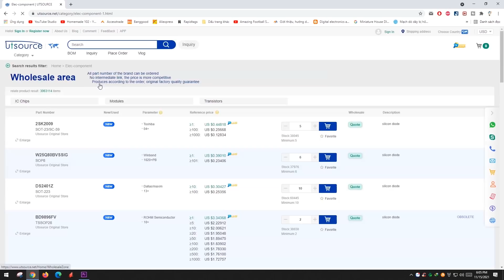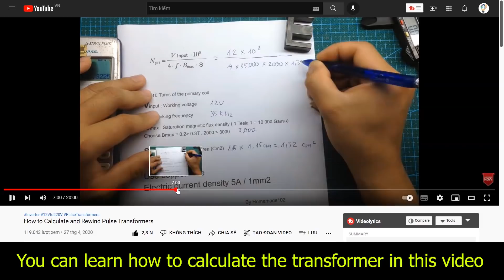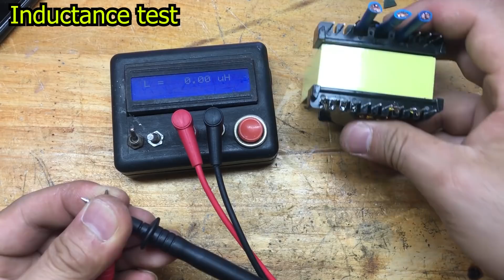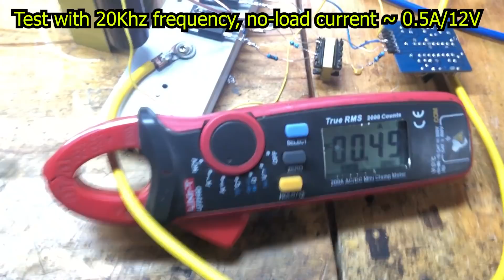Make 1500W sine wave inverter | utsource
Use promotion code "JLCATH" to get extra $2

I just finished a new SPWM module using PIC microcontroller. I am going to build a 1500W sine wave inverter prototype with full functionality as a commercial inverter. This video I will guide you to make pulse transformer. Core EE55, 1.5KW. The project will be completed in 1 week. It's an open source project. Hope you will like it.